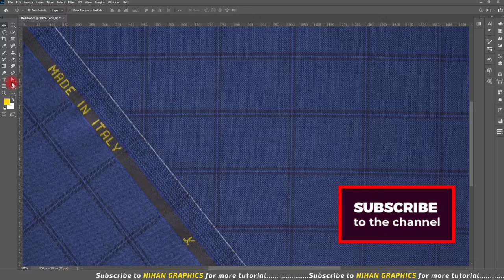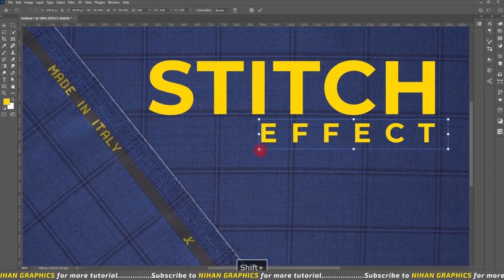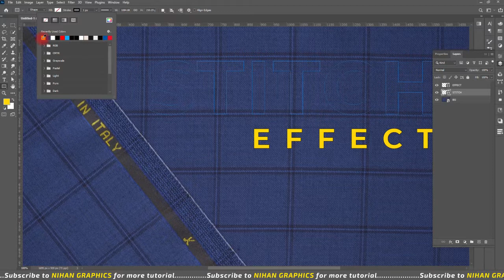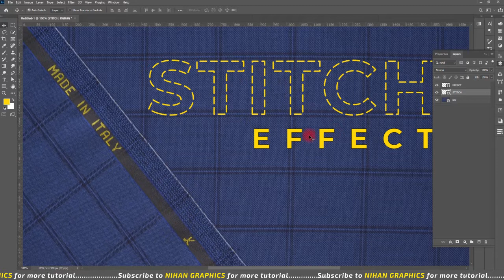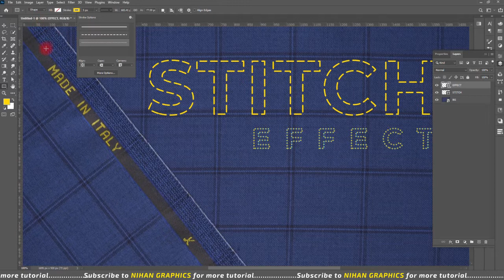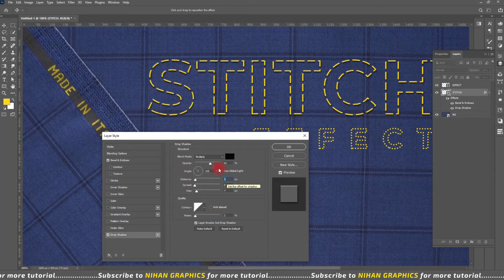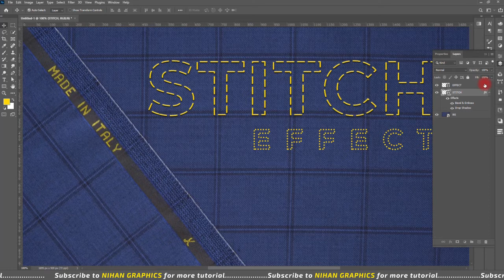Stitch Effect in Photoshop | Photoshop tutorials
Best_design is present to provide learning about graphic design from beginner to advanced.

Video Cover:-

1)     photoshop tutorial in hindi
2)     stitch effect
3)     stitch effect in photoshop
4)    photoshop tutorials for beginners
5)    photoshop effect

▶ Copyright
The work is protected by copyright. This is applied to the video recording of itself as well as all artistic aspects including special protection on the final outcome. Legal steps will have to be taken if copyright is breached.